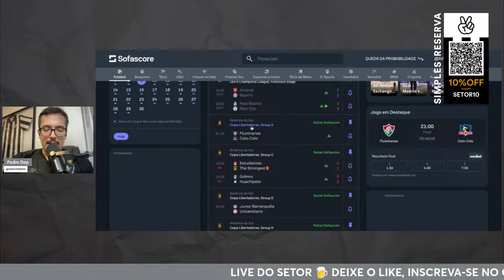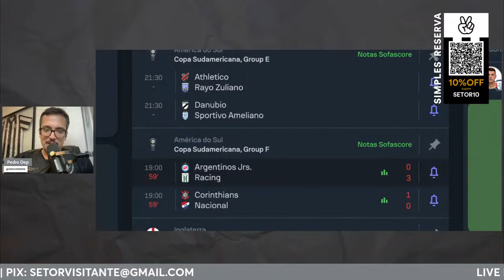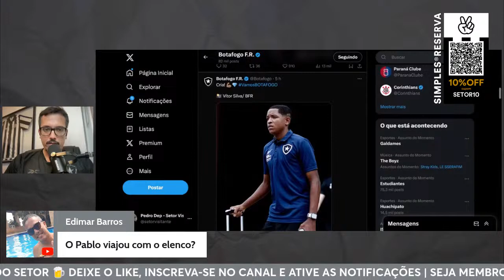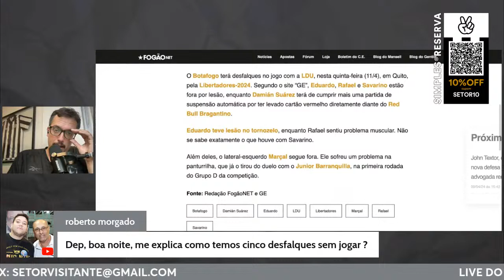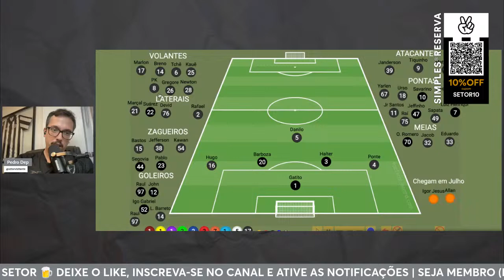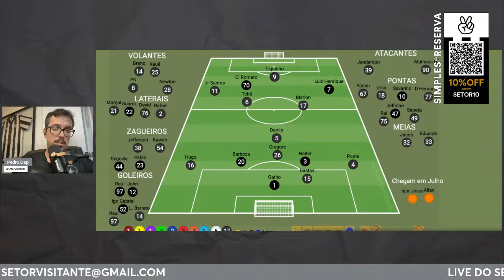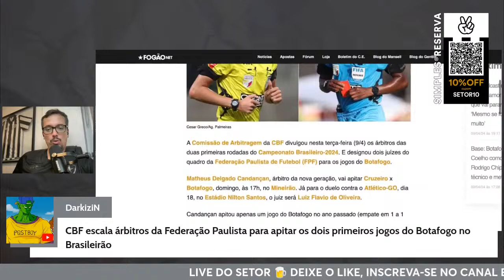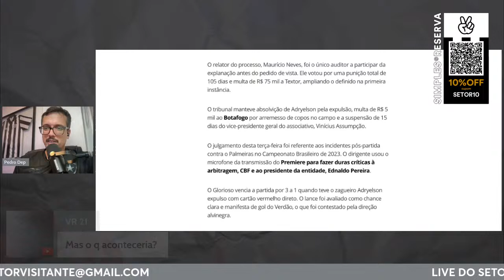BOTAFOGO VIAJA PARA QUITO COM CINCO DESFALQUES | JULGAMENTO DE TEXTOR É ADIADO